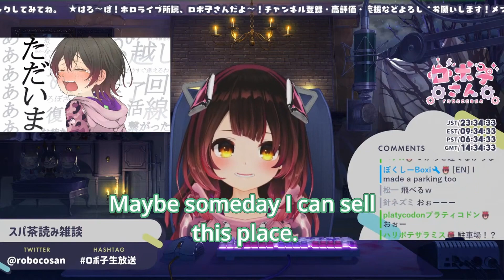Roboco built a new studio house.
Original Source
【SP読み】V3でお喋り沢山した～い！感謝のすぱちよみ！！【ロボ子さん/ホロライブ】